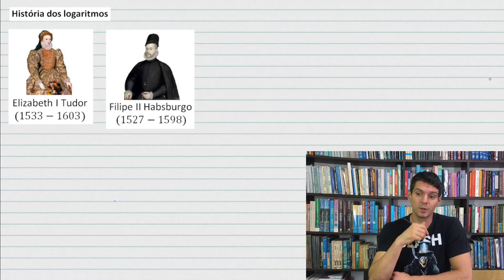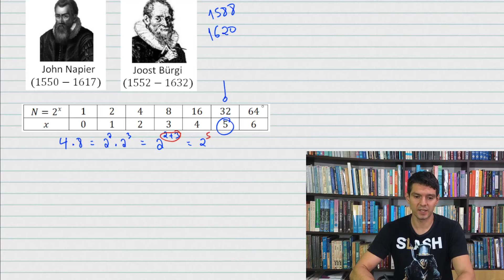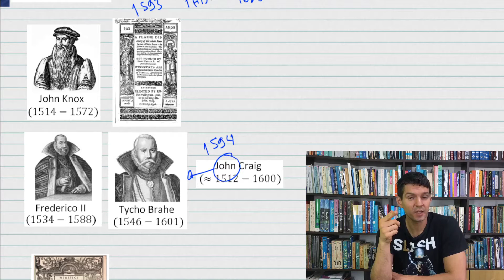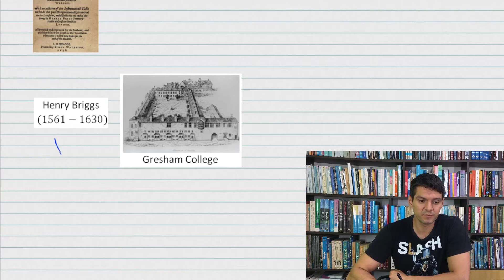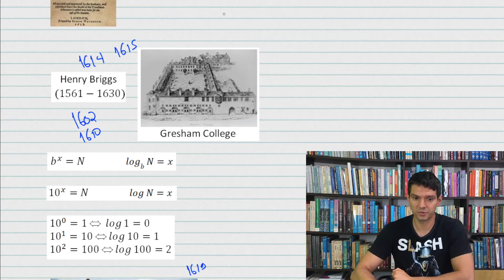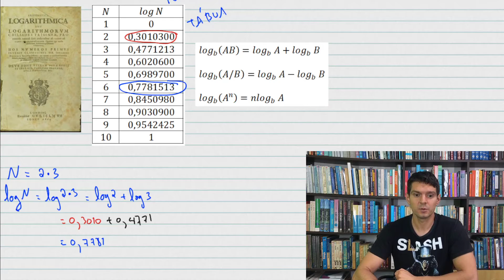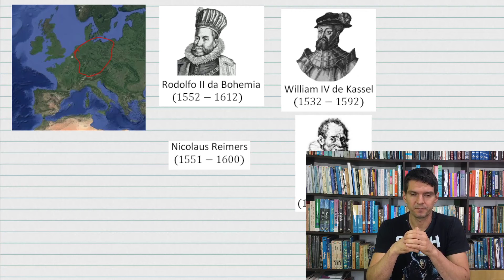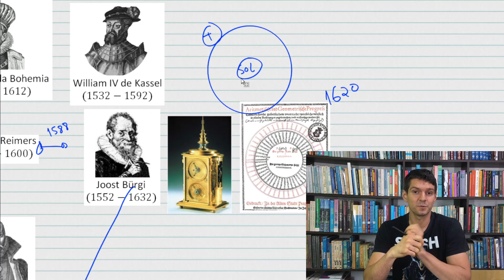LOGARITMOS - 00 - História do assunto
História completa dos logaritmos.